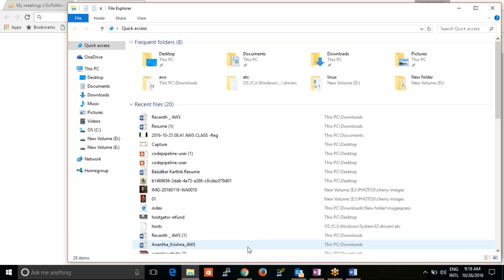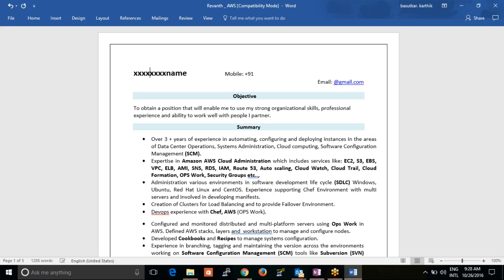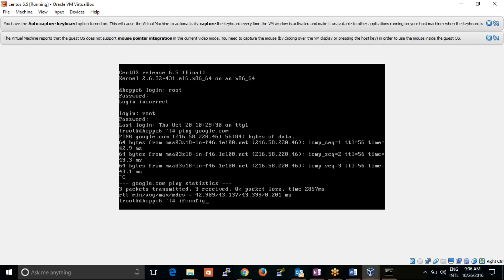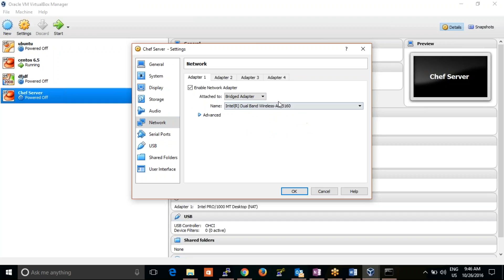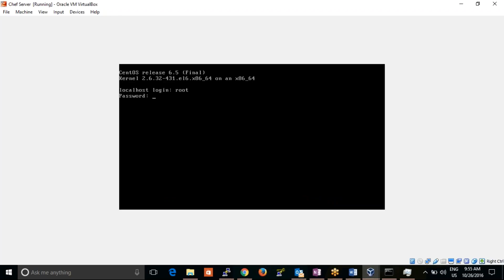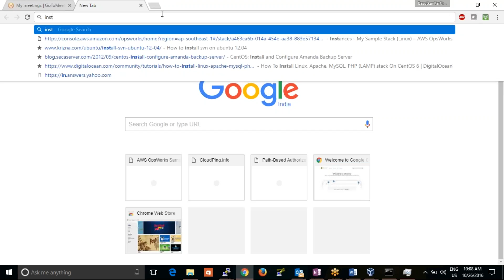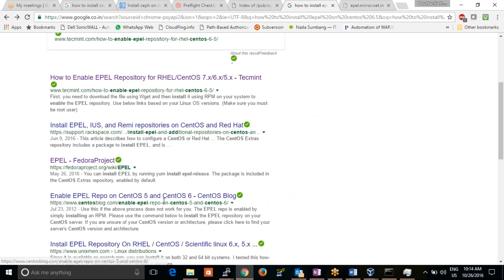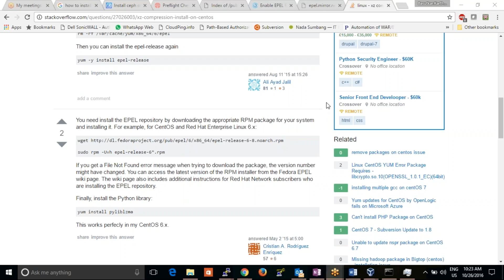AWS RESUME & CHEF INSTALLATION - DAY 23